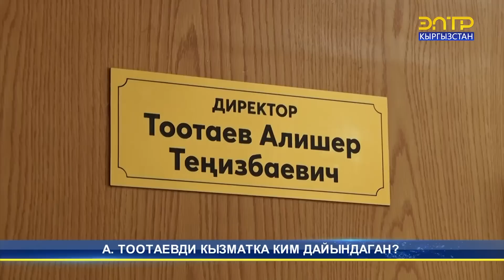А. ТООТАЕВДИ КЫЗМАТКА КИМ ДАЙЫНДАГАН?